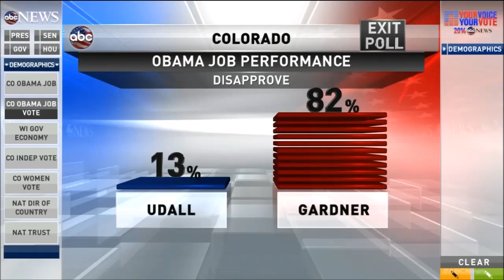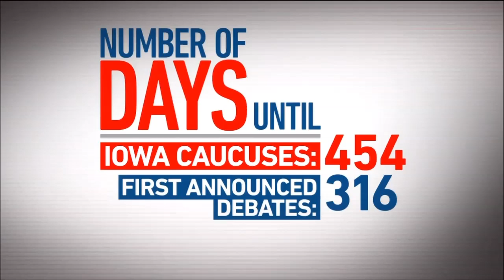ABCs Midterm 2014 Election Coverage 3/4